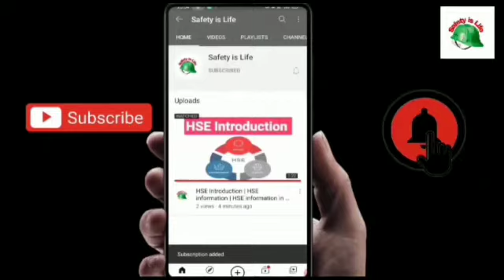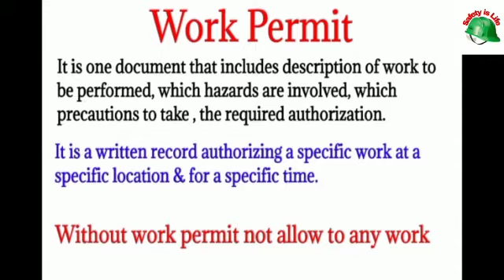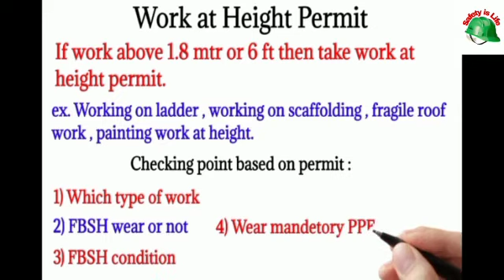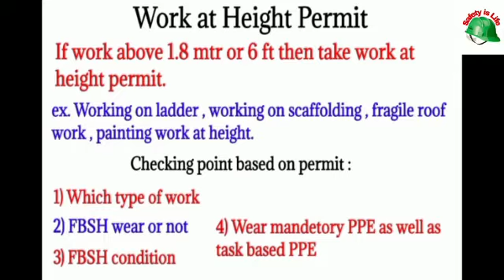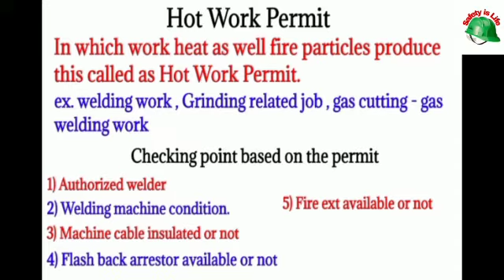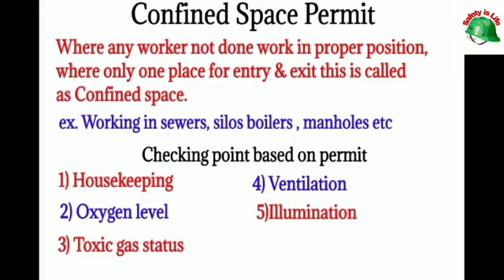Work Permit in hindi | Work permit system in hindi | Types of Permit | Safety is Life